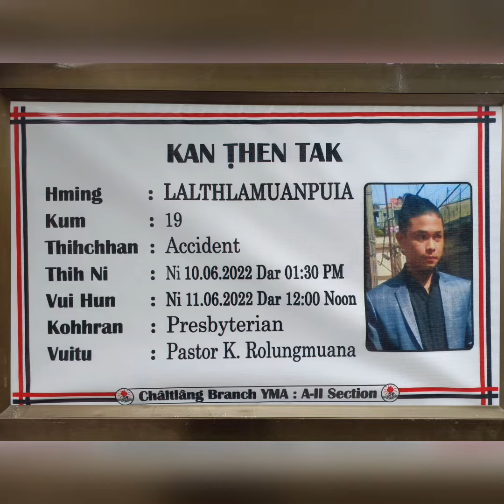Muanpuia thlah nan.